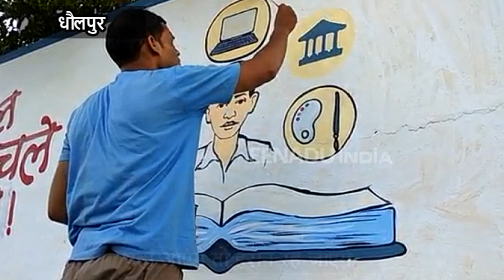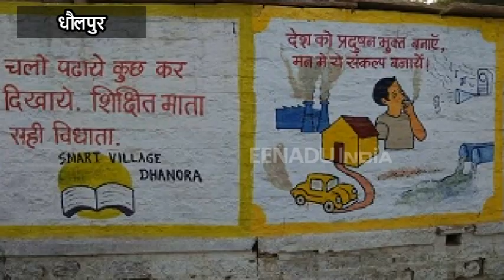धौलपुर के इस गांव को आदर्श ग्राम कैटेगरी में मिला पहला स्थान, पीएम ने किया स्म्मानित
धौलपुर। धनोरा गांव भारत में संस्थागत विकास का मॉडल बनकर उभरा है। स्मार्ट विलेज धनोरा को आदर्श ग्राम सम्मान कैटेगरी में पहला स्थान मिला है।  सोच बदलो-गांव बदलो मुहिम से गांव का विकास हुआ है। उप राष्ट्रपति और प्रधानमंत्री सोमवार को दिल्ली में सम्मानित करेंगे। इस गांव को देख हर कोई चकमा खा जाता है कि वाकई ये कोई गांव है या आधुनिक शहर। यह किसी अन्य सामान्य गांव से बिल्कुल जुदा है।